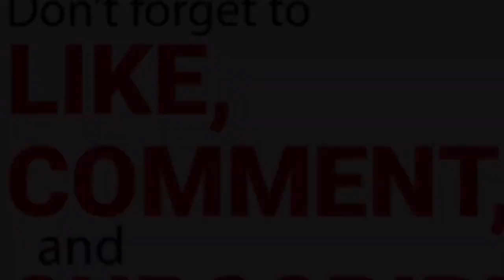Bigfoot open house to Universal studios, vacations of 2018